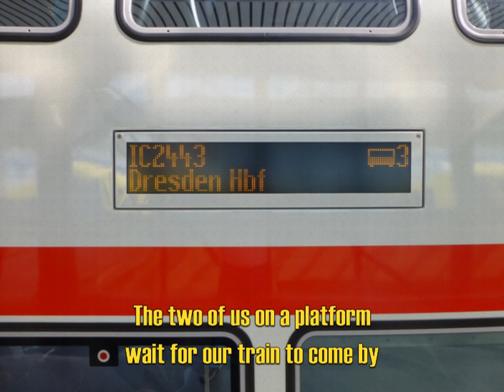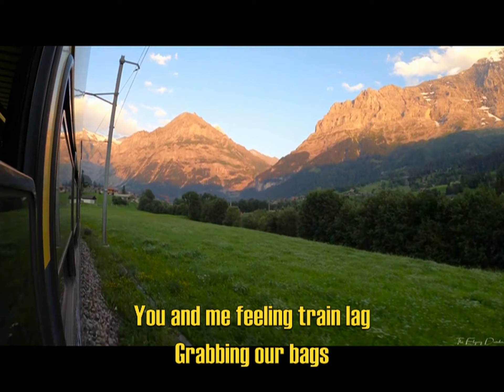#7. The Two of Us (Parody of The Beatles "Two of Us")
Calling this a parody feels weird, it's more cute than funny.  Joyce and I duet (so it's only half bad) a happy little version of "Two of Us" for train fans.

1. This is one of Joyce's favorite Beatle Songs and she had been suggesting I do a train parody of it, so finally, I did.
2. Joyce and I have been married 33 years, together 37 years, and have made 16 trips to Germany together (14 with students) and always travel by train, which is what got us into the hobby.